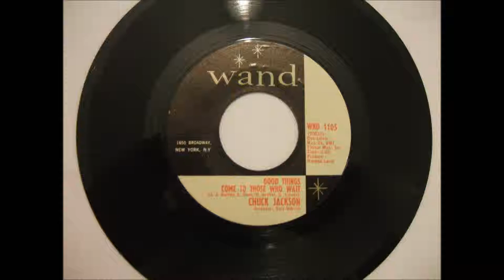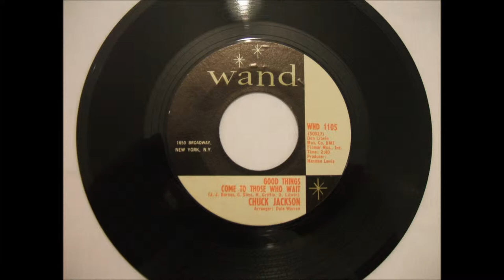Chuck Jackson Good Things Come To Those Who Wait